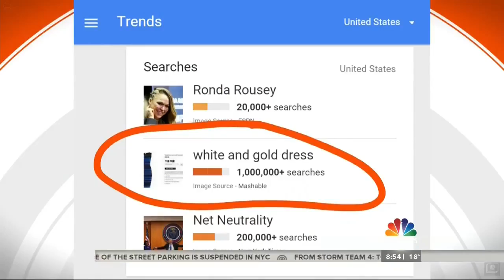The Today Show mentions BuzzFeed's coverage of The Dress 2-27-15